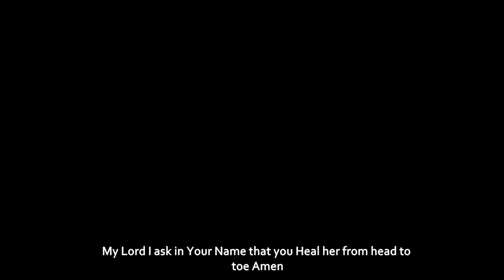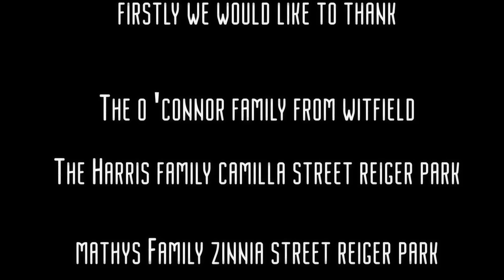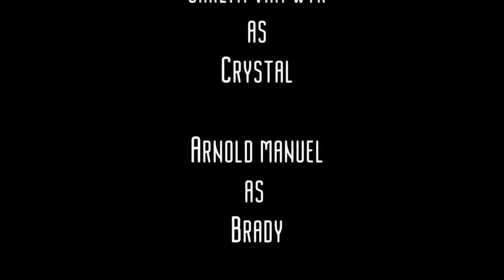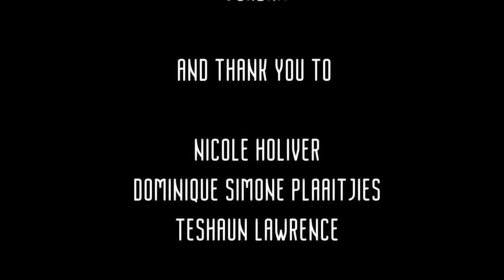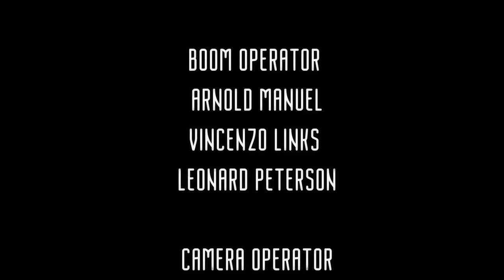Wildflower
Follow the story of a young girl in our community the pain she faces the loss and hurt . Lets follow Kiara and see what happens does she overcome